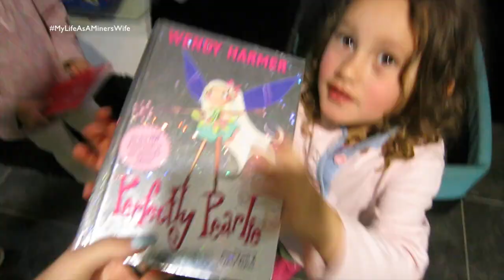BIRTHDAY SURPRISE! - 15th August 2015